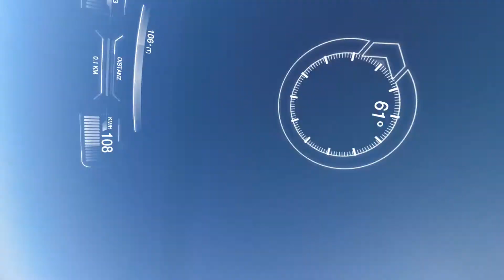Project Jet Stream Training Garmin Virb Marc Hauser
Training for the jet stream jump 2018

Video and Editing: Tom Naef